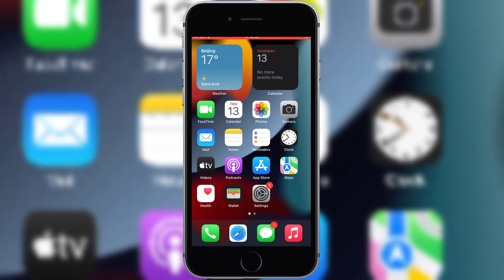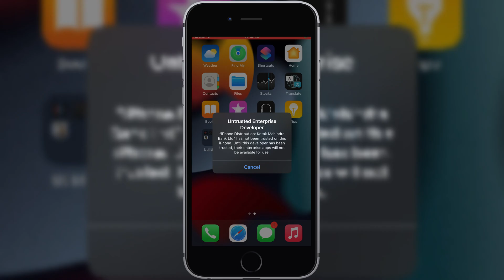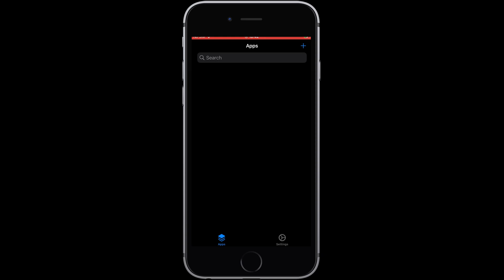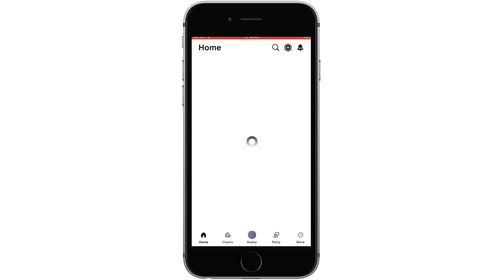NEW! Install TrollStore on iOS & Sideload IPA Files on iPhone & iPad (No Jailbreak, No PC!)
Transfer/manage downloaded files, whether it is IPA files or Game files and App files, music, videos and messages between iPhone/iPad and PC/Mac.
All-in-One Free iOS Backup data Tool and File Manager, iPhone/iPad/Mac iOS File manager with Tenorshare iCareFone

🚀 Want to install TrollStore on your iPhone or iPad without a PC or jailbreak? In this video, I’ll show you the latest method to get TrollStore up and running so you can easily install IPA files on your iOS device!

🔹 No computer required
🔹 No jailbreak needed
🔹 Works on supported iOS versions (Check TrollStore’s GitHub page first!)

🔥 Steps Covered in This Video:
✅ How to download and install TrollStore
✅ How to set it up on your iPhone/iPad
✅ How to install IPA files without jailbreak or PC

This video does NOT infringe or violate any policies such as spam, deceptive practices, or scams. This video is not hacking-related

ios 17 trollstore
trollstore ios 17
trollstore ios
jailbreak ios 18
trollstore ios 15
mẹo trollstore ios
trollstore 2 ios 16
trollstore ios 15.8.3
esign ios
trollstore lite
ios 18
ios 16 trollstore 2 install
esign certificate ios
trollstore ios 16 without computer
install trollstore in ios 16 misaka
ios esign
how to jailbreak ios 18
esign ios download free
how to install trollstore on ios 17
trollinstallerx
install trollstore with trollinstallerx
trollinstaller
trollinstallerx guide
trollinstallerx trollstore 2
how to install trollstore by trollinstallerx
trollinstallerx ios 15.8.2 without jailbreak
install trollstore 2 ios 15.8.2 with trollinstallerx
troll store installer
install trollstore
trollstore install
install trollstore 2
install trollstore app
how to install trollstore
trollstore install ios 16
how to install ipa files on iphone no computer
how to install ipa files